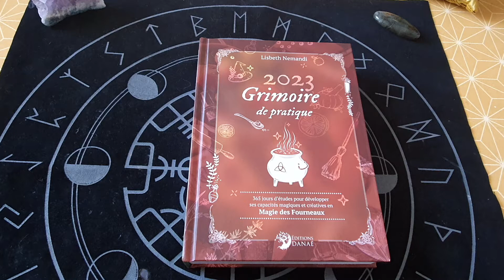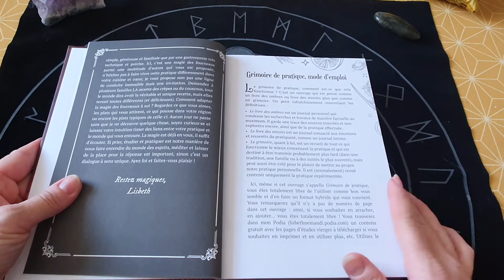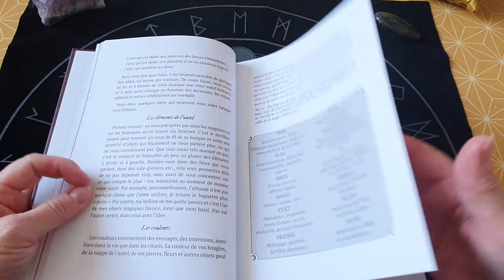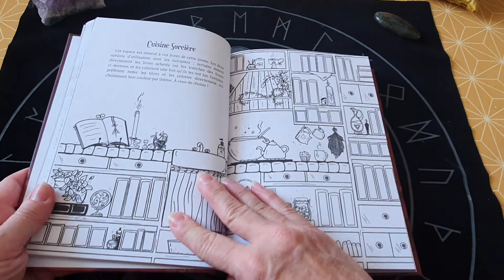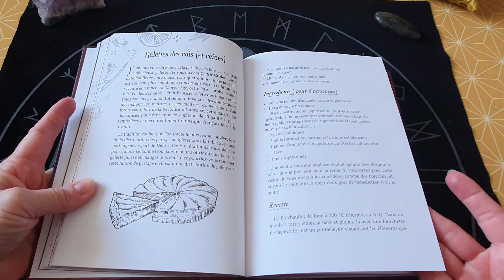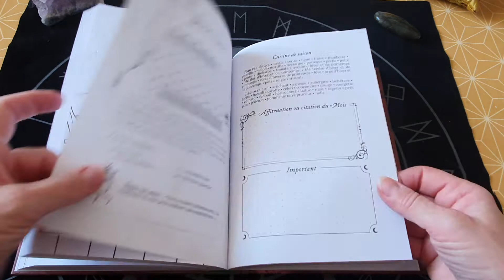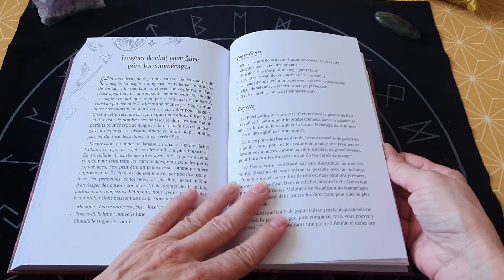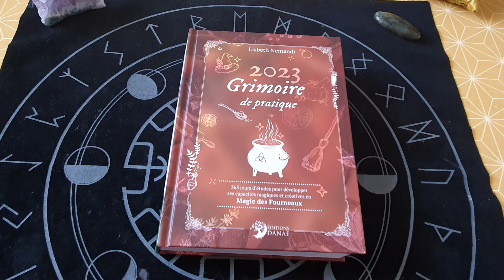Grimoire pratique 2023 de Lisbeth Nemandi...j adore 🤩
Un vrai coup de cœur pour ce nouvel agenda... que j ai depuis de début de sa sortie en 2019...

j espere que cette vidéo vous plaira...